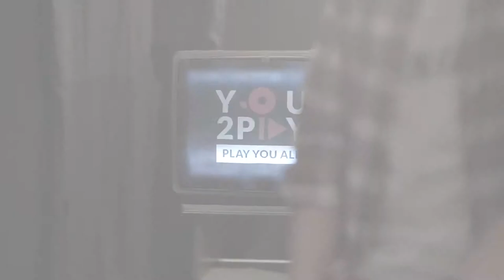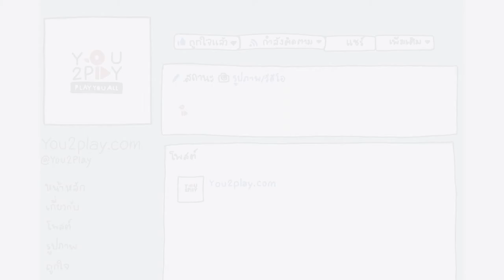นะ นวพล - ง่ายเอง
"Everyday Play2You"

สามารถชมคลิปอื่นๆ ของ "นะ นวพล" ในรายการ Everyday Play2You ได้ที่ :